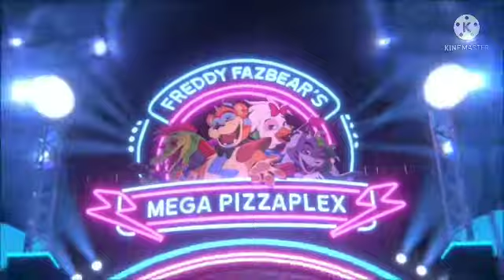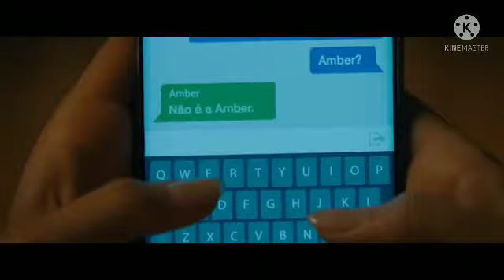TOP FILMES E JOGOS DE TERROR QUE VÃO LANÇAR EM 2022!!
se vcs querem vídeos diferentes comenta ae nos comentários!!